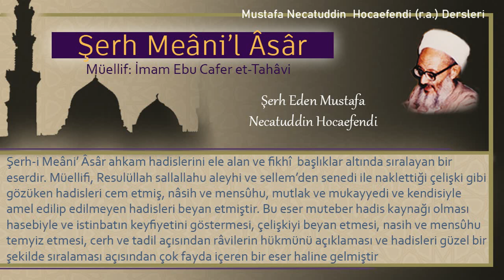195 | Mukateb ne zaman azat olur | Mustafa Necatuddin